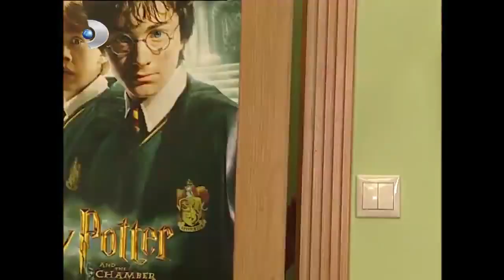Cem ve Tuğçe'nin Evlilik Hayali! - Sihirli Annem 31.Bölüm